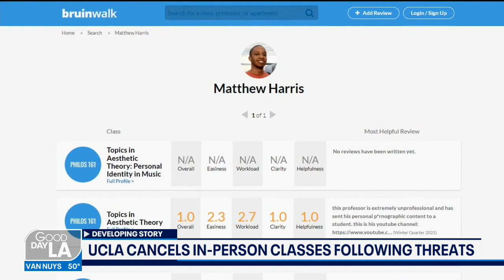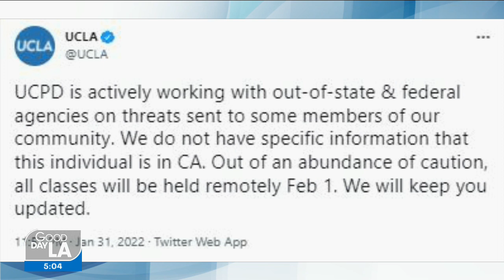UCLA cancels in-person classes following lecturer threats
Threats from a former philosophy lecturer have prompted UCLA to cancel in-person classes Feb. 1, just one day after the university returned to in-person learning.